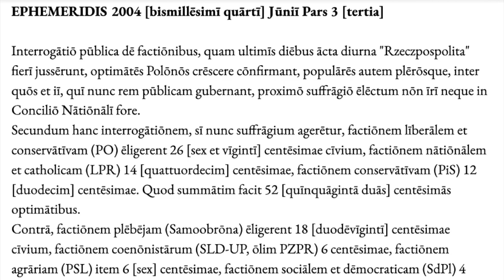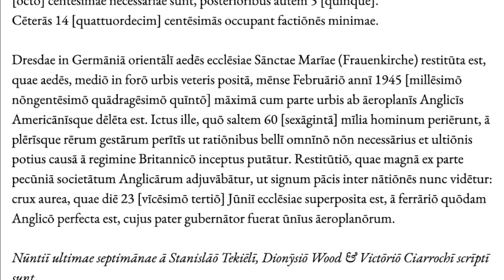Sermō Latīnus Rapidus | Fast Spoken Latin • Ephemeris 2004 Jun. pars 3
[EN] In order to practice listening to Latin spoken at a normal to fast pace for a native speaker, these news broadcasts, taken from the Ephemeris Archive, have been recited at a rather rapid speed. The quantity of available Latin spoken at such speeds is rather small, and yet students of modern languages may regularly enjoy similar audio programmes to challenge and exercise their listening comprehension abilities.  This project's intention is, in part, to fill that need.

[LA] Utī aurēs nostrās assvēfīant celeritātī cotīdiānī sermōnis Rōmānī patriī, hae ēmissiōnēs āctōrum diurnōrum, ex Ephemeridis Achīvō extrāctae, admodum rapidē recitātae sunt. Numerus tālī celeritāte recitātiōnum Latīnārum parum inveniuntur, attamen linguārum recentiōrum discipulī saepiusculē patriō sermōne ūtentibus dēstīnātīs acroāmatīs fruī possunt, ita ut vīrēs audiendī rōborāscant. Hoc igitur coeptum est utī saltem partim removeātur cōgēns illa necessitās.

Trānscrīpta:

EPHEMERIDIS 2004 [bismillēsimī quārtī] Jūniī Pars 1 [prīma]

23 [vīcēsimō tertiō] Jūniī prīma nāvis volāns ab homine prīvātō, scīlicet nōn ā regimine cujusquam terrae, strūcta et ōrdināta spatium cosmicum attigit. Gubernātor Mīchāēl Melvill nāvem SpaceShipOne ad altitūdinem 100 [centum] chiliometrōrum super dēsertum Mohāve in Californiā levāvit, ubi trēs per minūtās in statū sine pondere ipse manēbat. Inceptum perfectum est sūmptibus Paulī Allen, quī mercātor Americānus crēdit itinera cosmica post 15-20 [quīndecim vel vīgintī] annōs ā multīs hominibus perāctum īrī.

Kim Sun-il, trānslātor Coreānus linguae Arabicae cui mūnus in Īrāquiā fuerat, necātus est ā tromocratīs factiōnis Al-Qaedae. 33 [trīgintā trium] annōrum Kim ā tromocratīs captus est et ut obses tenēbātur, nē regimen Corēae mitteret 3 [tria] mīlia mīlitum in Īrāquiam pācis restituendae causā. Hoc cōnsilium tamen - ut diē 23 [vīcēsimō tertiō] Jūniī dēclārāvit praeses terrae Rō Mu Hiun - et Kim mortuō immūtātum manet.

Croātiae ab Ūniōne Eurōpaeā status candidātī, quī ut membrum UE [Ūniōnis Europaeae] esset petere posset, concessus est, proximōque annō ineunte, pacta inter partēs negōtiārī incipientur. Regimen Croātiae spērat sē posse ūnā cum Bulgāriā et Rōmāniā membrum UE [Ūniōnis] fierī Kalendīs Jānuāriīs 2007 [bismillēsimī septimī]. Hārum rērum perītī dubitant tamen hoc tam citō perficī posse crēduntque Croātiam dēmum annō 2009 [bismillēsimō nōnō] Ūniōnem initūram. Multī etiam nōn prō certō habent annō 2007 [bismillēsimō septimō] ipsae Bulgāria et Rōmānia adjungī UE [Ūniōnī] posse - haec 6 [sex] capita negōtiātiōnis adhūc fīnīre nōn potuit, illa, quamvīs dē omnibus capitibus negōtiārī modo fīnīsset, ā Bruxellīs monita est nē quae pollicita in pactandō esset mūtāret (dē ēlectrificīnā nucleārī Kozloduī claudendā inter alia agitur), tunc enim ūnum annum plūs exspectārī accessiōnem cōgerētur.

(Nūntiī ultimae septimānae ā Stanislāō Tekiēlī, Dionȳsiō Wood & Victōriō Ciarrochī scrīptī sunt)

Obsecrō, huic canālī subscrībite, eumque dīligite, partiminī!